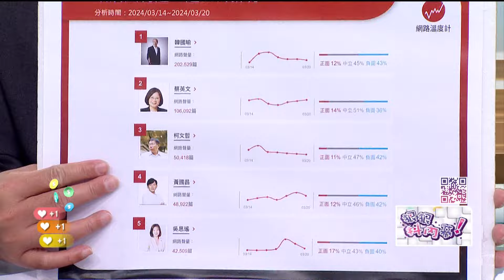精華片段》民眾黨 黨內矛盾浮現！黃揚明 示警：別再陷聲量迷思【狠狠抖內幕】2024.03.25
來賓
資深媒體人 姚惠珍
桃園市議員(國) 凌濤

壹電視全新節目【狠狠抖內幕】
9/4日起每周一至周五
王乃伃 叢慧芸 帶你看懂政治眉角！
每周一至周五 下午14:00-16:00